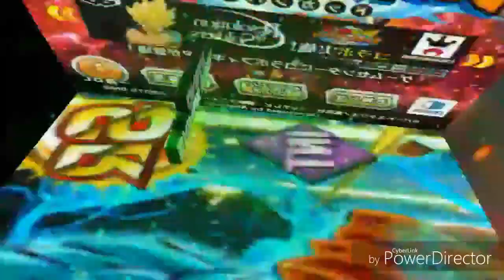NICHIGO WAS IN MY STREAM/300 subs special QNA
Guys can't wait till you give me then questions I'm excited :)